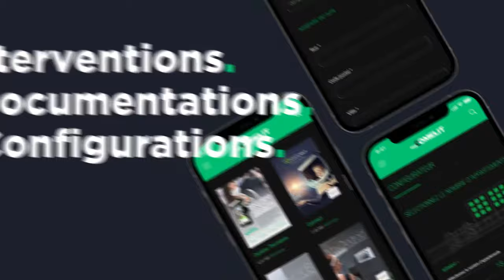COMELIT FRANCE - Application MyComelit